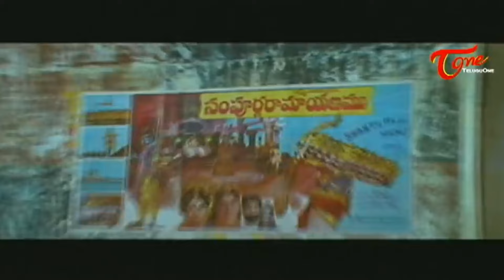అరేయ్ బాడీ గార్డ్స్ ఎక్కడ చచ్చార్రా..Telugu Comedy Scenes | NavvulaTV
Watch Raja Movie Comedy Scenes Back to Back.